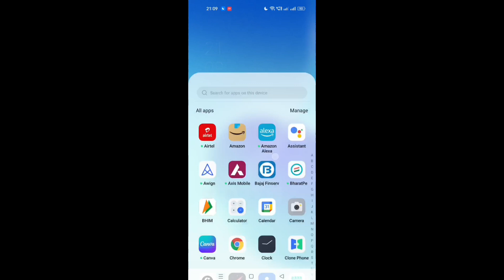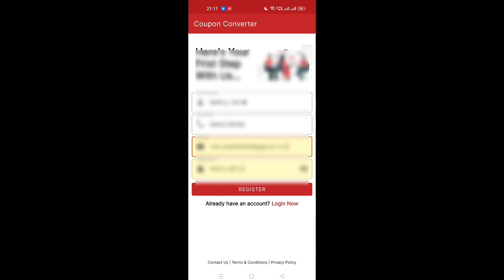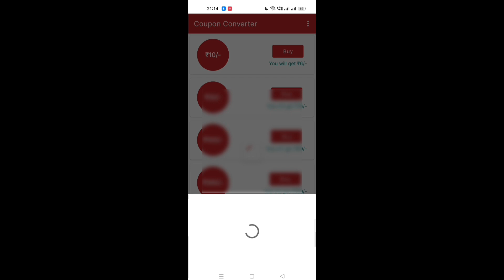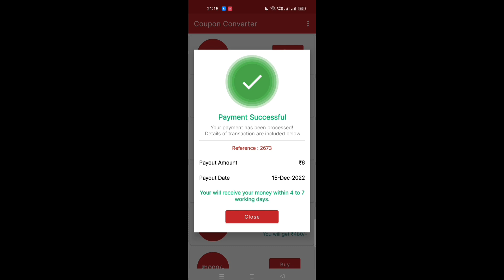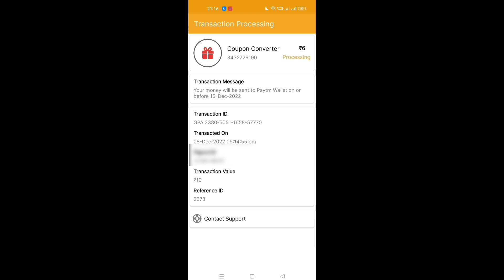How To Withdraw Google Play Balance To Paytm | Google Play Balance Transfer To Paytm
About Video:-
Hello Friends Aaj Ki Video Me Maine Bataya Hai Ki Google Play Balance Ko Paytm Me Kaise Transfer Kare
How To Transfer Google Play Balance In To Paytm